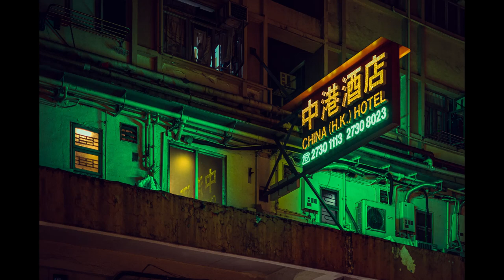美丽的中国圣经系列 - 2 Thessalonians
2 Thessalonians 是圣经的第 53 卷书，也是新约的第 14 卷书。

以赛亚书 55:11:
“同样，我口中所出的话也不会徒然返回，
而是要成就我的旨意，
实现我的计划。”